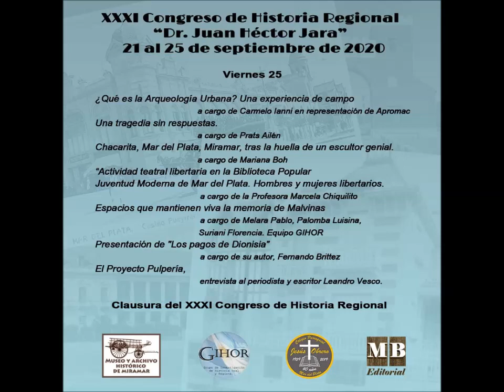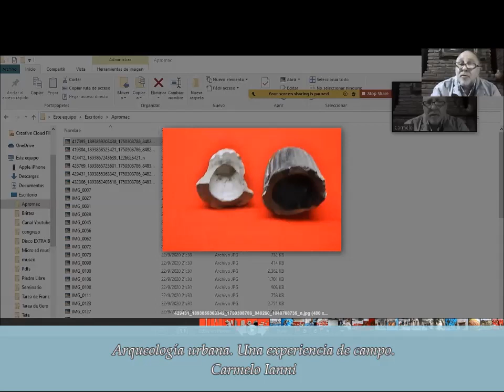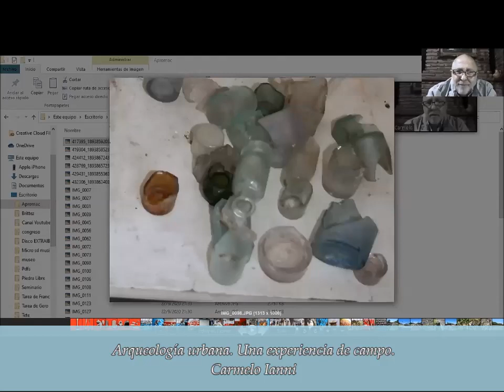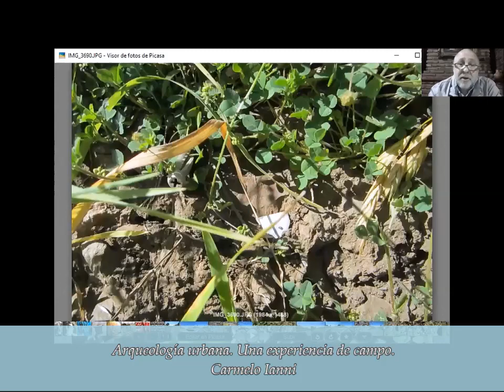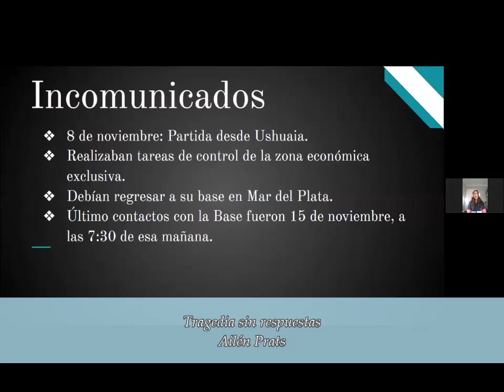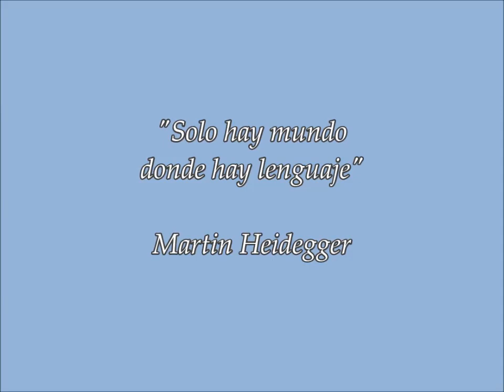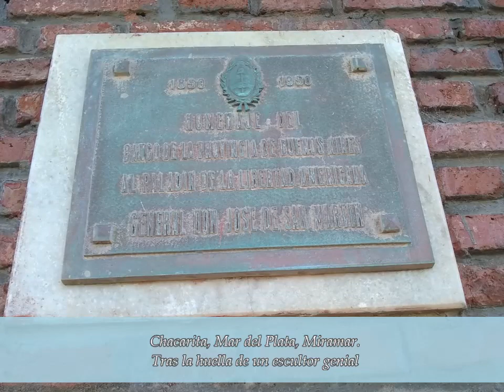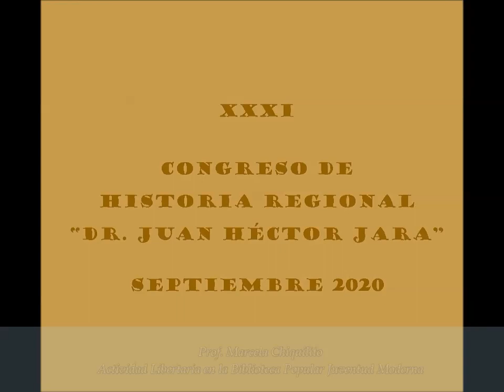Quinta Jornada XXXI Congreso de Historia Regional Dr Juan Héctor Jara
El Gabinete Marplatense de Estudios Históricos Regionales presenta debido a la crisis sanitaria por el Covid19, el congreso en su formato virtual.
En esta oportunidad de se la ha impuesto el nombre de Dr. Juan Héctor Jara en reconocimiento a su larga labor filantrópica.

En este bloque:
¿Qué es la Arqueología Urbana? Una experiencia de campo
                           a cargo de Carmelo Ianni en representación de Apromac

Una tragedia sin respuestas.
                         a cargo de Prats Ailén

Chacarita, Mar del Plata, Miramar, tras la huella de un escultor genial.
                          a cargo de Mariana Boh

“Actividad teatral libertaria en la Biblioteca Popular  Juventud Moderna de Mar del Plata. Hombres y mujeres libertarios.
                         a cargo de la Profesora Marcela Chiquilito